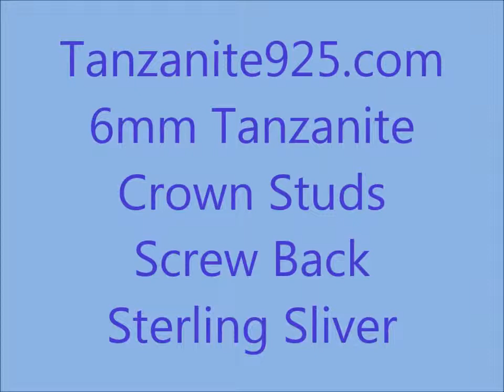6mm Round Tanzanite Crown Screw Back Studs Sterling Silver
6mm Round Tanzanite Crown Screw Back Studs Sterling Silver

Tanzanite925,com